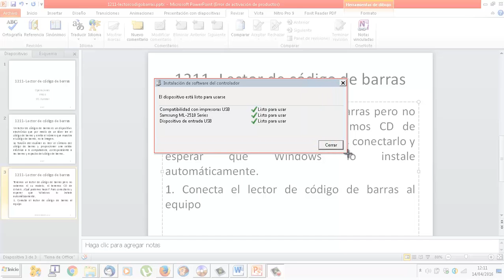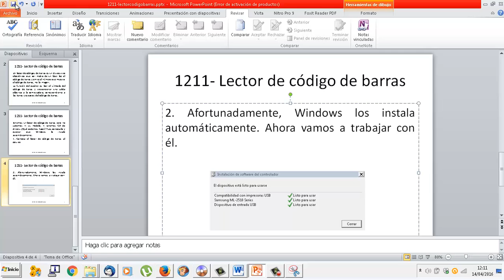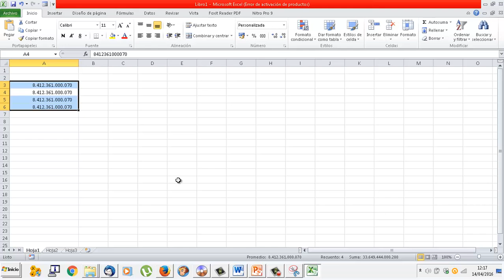UD1211A Lector de código de barras OACE FPB2